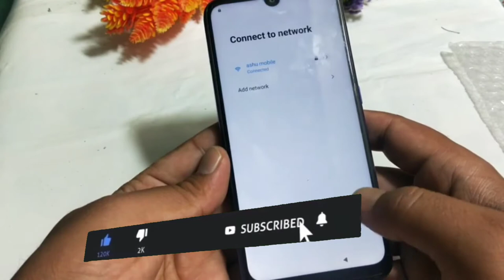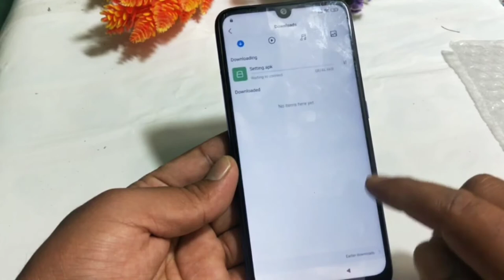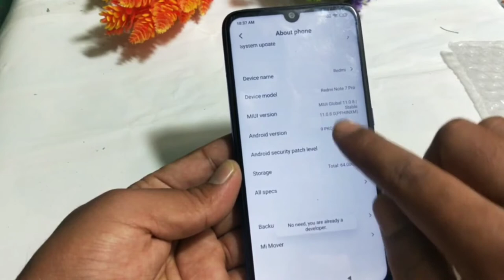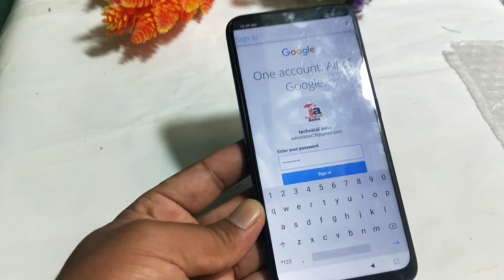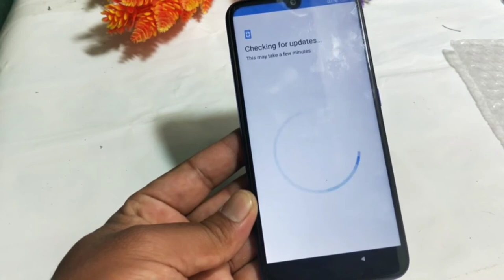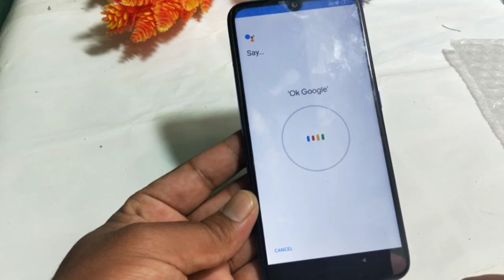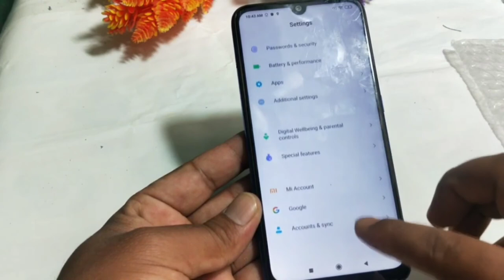Radmi 7,not7,not 7 pro Gmail account remove without computer